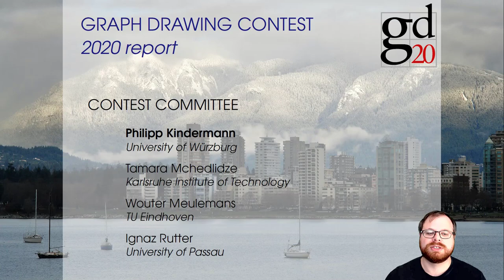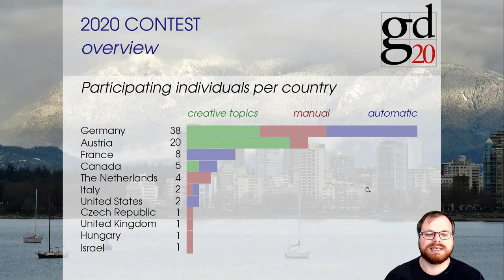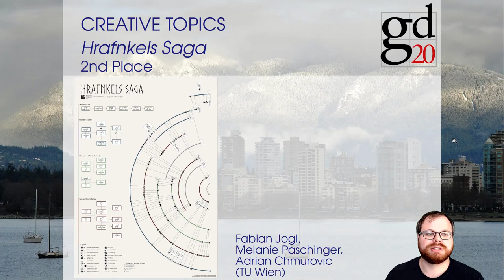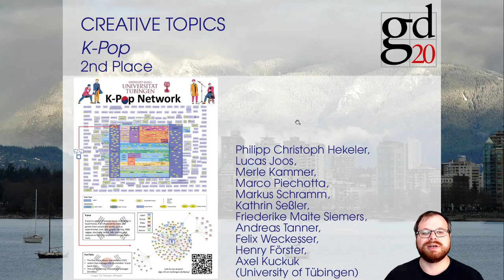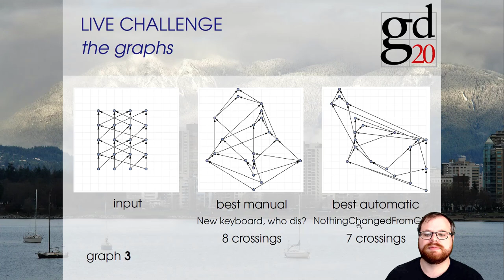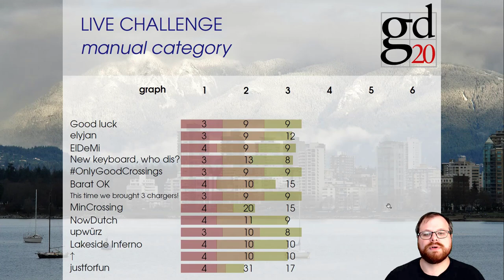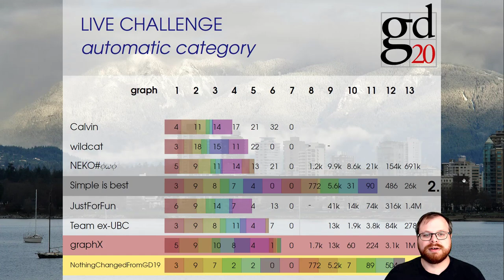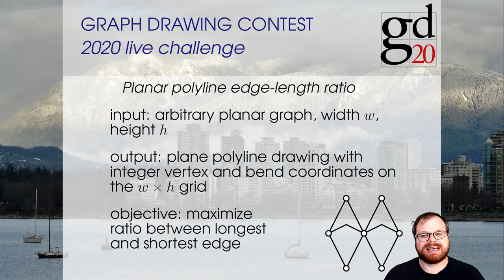Graph Drawing Contest 2020 Report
Report for the 27th Annual Graph Drawing Contest, held in conjunction with the 28th International Symposium on Graph Drawing and Network Visualization (GD 2020).